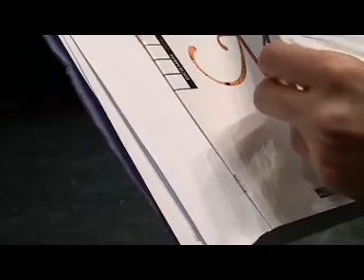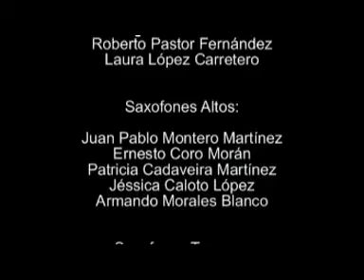Ensayo de Saxos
Ensayo antes del Concierto en el Teatro Filarmónica de Oviedo del Grupo de Saxos del CONSMUPA